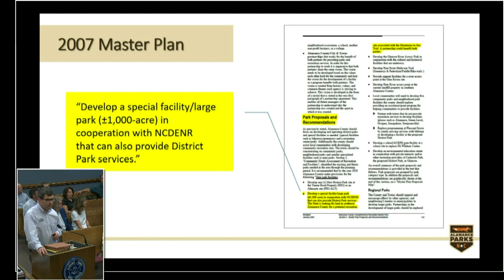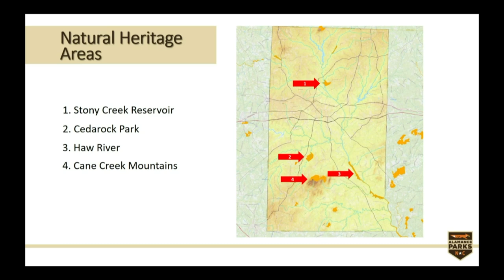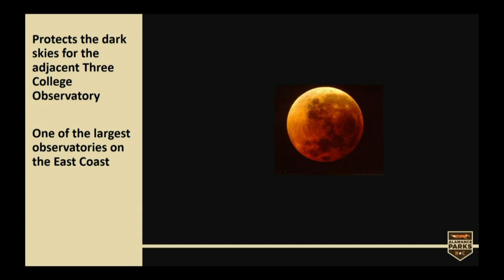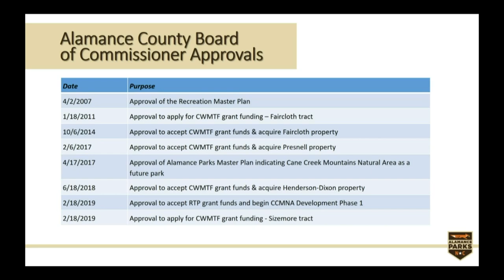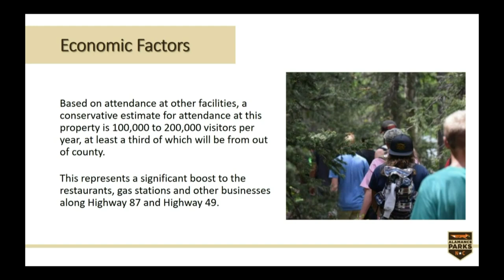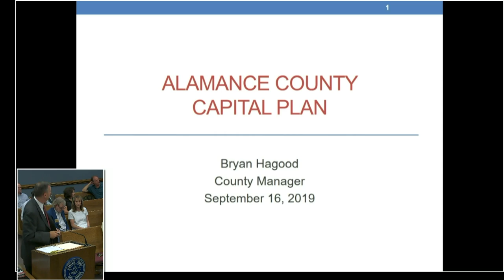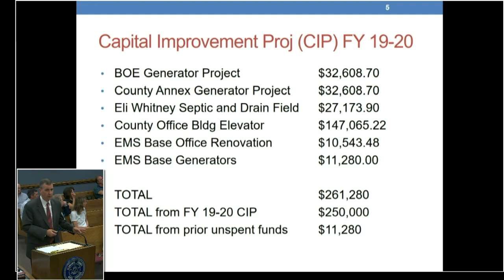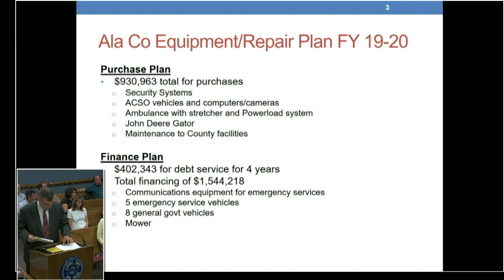September 16 2019 Commissioners Meeting